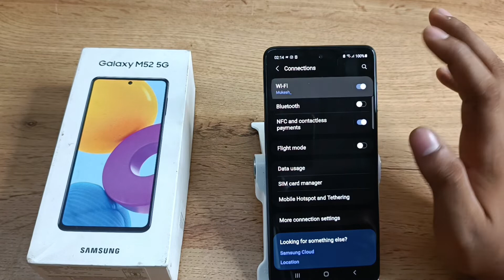how to unpair Wi Fi in Samsung